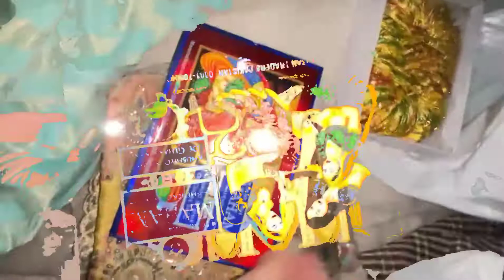Veer Di Wedding part 1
Note📝📌
All images videos & music in the video belongs to the owners.

Join me on Snack video

Warning :❗
Don't use my videos and my pictures  without my permission